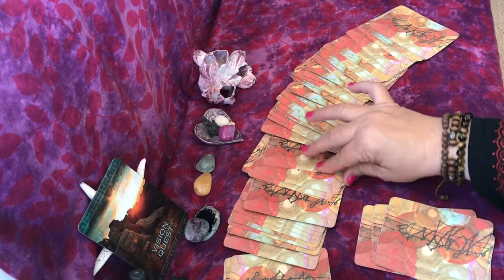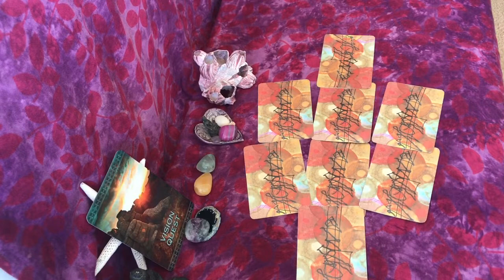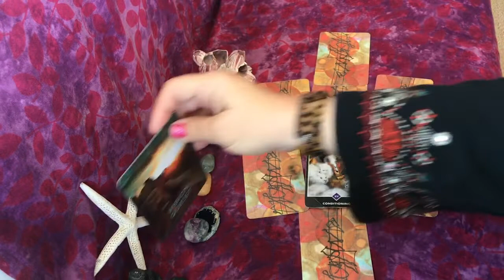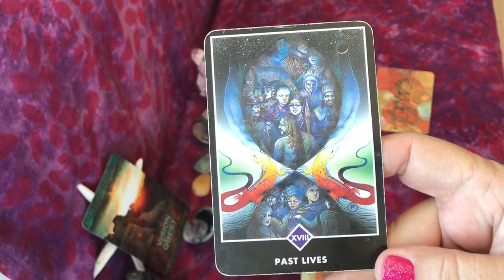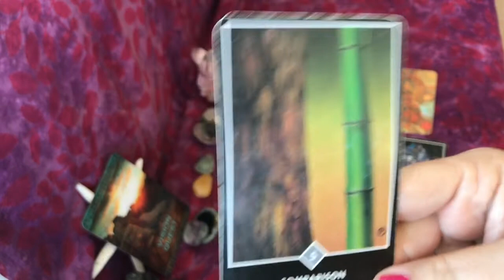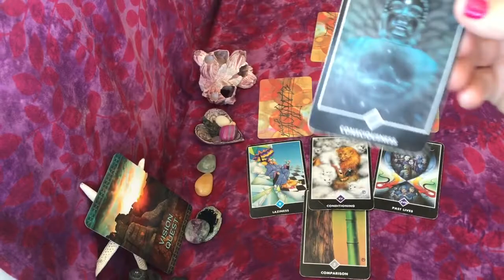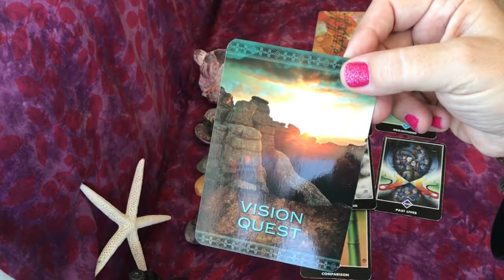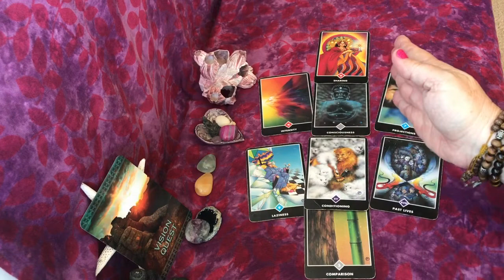CANCER Soul Guidance: “VISION QUEST” – be in quietude to gain clarity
Decks: Native Spirit Oracle 🙌🏽 and Zen Tarot 📿